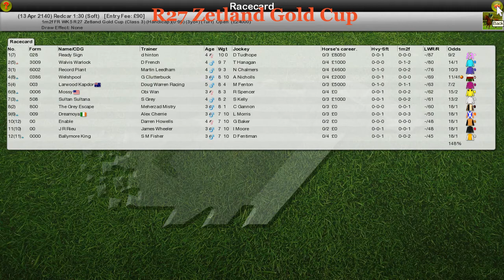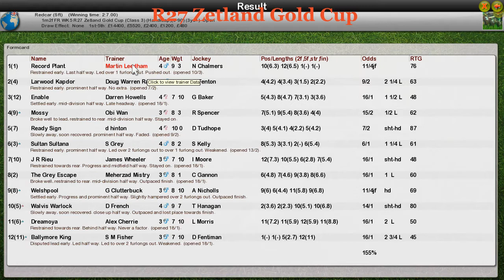FR WK5 R27 Zetland Gold Cup